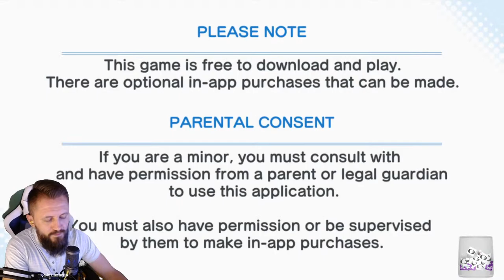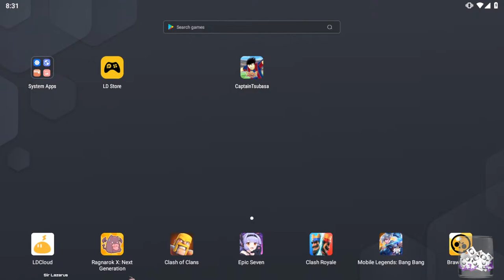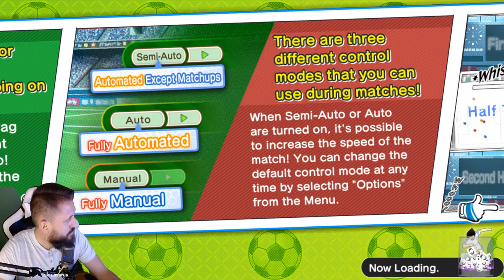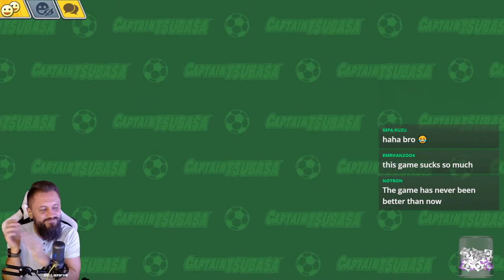Chill PVP, 100% No Rage Guaranteed | Captain Tsubasa : Dream Team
Hello viewers ;)